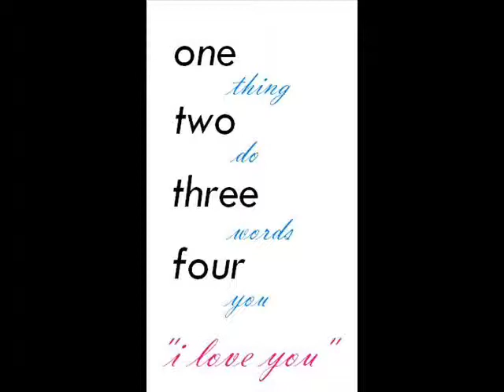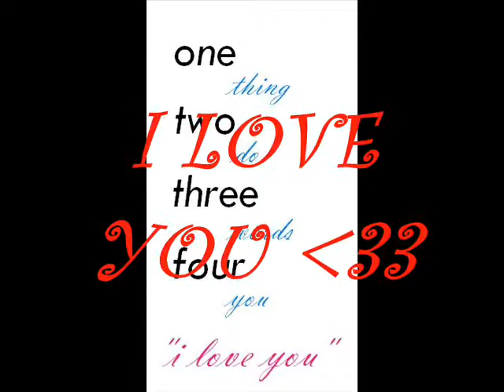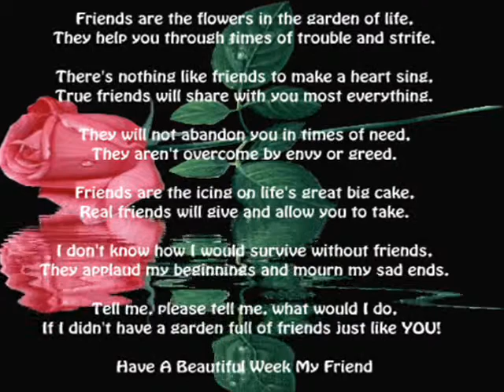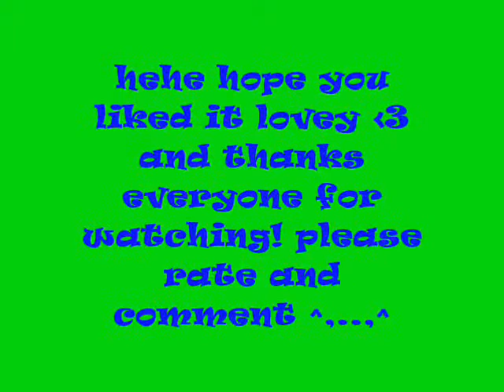I Love You Brittany!!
hehe i hope you love this video Britt, couze i made it for you. thanks for always being there for me=] your the best, never change, i love you just the way you are.
Your Wifey Kar XD